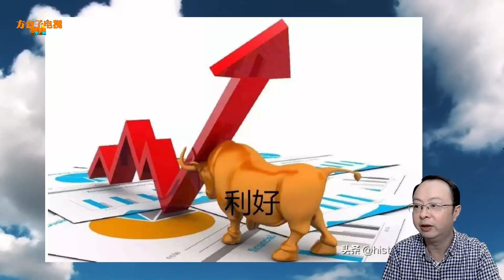今天！新增重磅利好，释放3000亿资金，助推A股逼空暴涨？